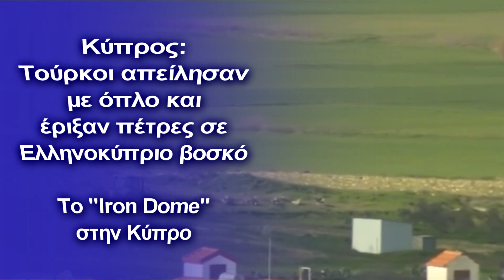Κύπρος: Τούρκοι απείλησαν με όπλο και έριξαν πέτρες σε Ελληνοκύπριο βοσκό -To "Iron Dome" στην Κύπρο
Έξι Τούρκοι στρατιώτες κατέβηκαν από τα φυλάκιά τους με τα όπλα στα χέρια και ζήτησαν από τον Ελληνοκύπριο βοσκό να φύγει, απειλώντας τον με όπλα και ρίχνοντας πέτρες.

Υπάρχει σχετικό βίντεο όπου καταγράφεται τι συνέβη στην περιοχή ενώ το συμβάν έλαβε χώρα 500 μέτρα εντός της νεκρής ζώνης.

Επίσης σύμφωνα με πληροφορίες του 19fortyfive.com, από ελληνικές ανοικτές πηγές, το Κυπριακό Υπουργείο Άμυνας πρόκειται να «εφαρμόσει την απόφαση της κυβέρνησης να αγοράσει» το κορυφαίο αντιπυραυλικό σύστημα του εβραϊκού κράτους.

Κεφάλαια:
0:00 - Εισαγωγή
0:10 - Τούρκοι απείλησαν Ελληνοκύπριο βοσκό
2:03 - To "Iron Dome" στην Κύπρο

Ένοπλοι Τούρκοι στρατιώτες εκδίωξαν την Δευτέρα Ελληνοκύπριο γεωργοκτηνοτρόφο από την νεκρή ζώνη στη Δένεια, ενώ αυτός έβοσκε τα πρόβατά του, ρίχνοντάς του πέτρες, σύμφωνα με την καταγγελία του ιδίου. Η ειρηνευτική δύναμη των Ηνωμένων Εθνών ερευνά το συμβάν, δήλωσε στο ΚΥΠΕ ο εκπρόσωπος Τύπου της, Αλίμ Σιντίκ.

Ο κοινοτάρχης Δένειας, Χριστάκης Παναγιώτου, ανέφερε στο ΚΥΠΕ πως υπάρχει και σχετικό βίντεο όπου καταγράφεται τι συνέβη στην περιοχή. Πρόσθεσε πως το συμβάν έλαβε χώρα 500 μέτρα εντός της νεκρής ζώνης.

Ο κ. Παναγιώτου είπε πως γύρω στις 6 το απόγευμα έξι Τούρκοι στρατιώτες κατέβηκαν από τα φυλάκιά τους με τα όπλα στα χέρια και ζήτησαν από τον Ελληνοκύπριο γεωργοκτηνοτρόφο να φύγει, απειλώντας τον. Ο ένας μάλιστα στρατιώτης όπλισε το όπλο του, πρόσθεσε.

Ο κοινοτάρχης Δένειας είπε πως ο Ε/κ γεωργοκτηνοτρόφος έχει άδεια για εργασίες στην περιοχή. «Του φώναζαν και του έριχναν πέτρες και τελικά τον έδιωξαν. Όταν έγινε το συμβάν, αυτός μας ειδοποίησε τηλεφωνικά και έβγαλε και σχετικό βίντεο», πρόσθεσε.

Ερωτηθείς σχετικά, ο κ. Παναγιώτου είπε πως εκείνη τη στιγμή δεν υπήρχαν στην περιοχή άνδρες της ειρηνευτικής δύναμης των Ηνωμένων Εθνών.

Ο κοινοτάρχης Δένειας ανέφερε πως καταγγελία για το γεγονός έγινε στο Υπουργείο Εξωτερικών, στα Ηνωμένα Έθνη και στην Εθνική Φρουρά.

Ο εκπρόσωπος Τύπου της ΟΥΝΦΙΚΥΠ, Αλίμ Σιντίκ, ερωτηθείς σχετικά, δήλωσε στο ΚΥΠΕ πως η ειρηνευτική δύναμη ερευνά το επεισόδιο.
«Πρέπει να ολοκληρωθεί η έρευνα πριν καταλήξουμε σε οποιαδήποτε συμπεράσματα», ανέφερε.

Πρόσθεσε πως η ασφάλεια των πολιτών εντός της νεκρής ζώνης παραμένει ύψιστη προτεραιότητα για την ειρηνευτική δύναμη.

Συμφωνία για τα "Iron Dome" μεταξύ Κύπρου – Ισραήλ

Σύμφωνα με το 19fortyfive.com η Κύπρος φέρεται να έχει εξασφαλίσει μια συμφωνία για την προμήθεια του υπερσύγχρονου συστήματος αεράμυνας Iron Dome του Ισραήλ.

Σύμφωνα με πληροφορίες από ελληνικές ανοικτές πηγές, το Κυπριακό Υπουργείο Άμυνας πρόκειται να «εφαρμόσει την απόφαση της κυβέρνησης να αγοράσει» το κορυφαίο αντιπυραυλικό σύστημα του εβραϊκού κράτους.

Ως περιφερειακός σύμμαχος του Ισραήλ, η Κύπρος πιθανότατα θα χρησιμοποιήσει το Irone Dome για να καταπολεμήσει την αυξανόμενη απειλή που θέτει η Άγκυρα εν μέσω συνεχιζόμενων εντάσεων στη Μεσόγειο.

Ως το πιο αποτελεσματικό και εξελιγμένο όπλο του είδους του, ο Iron Dome θα εξυπηρετούσε σε μεγάλο βαθμό τις αμυντικές ανάγκες της Κύπρου.